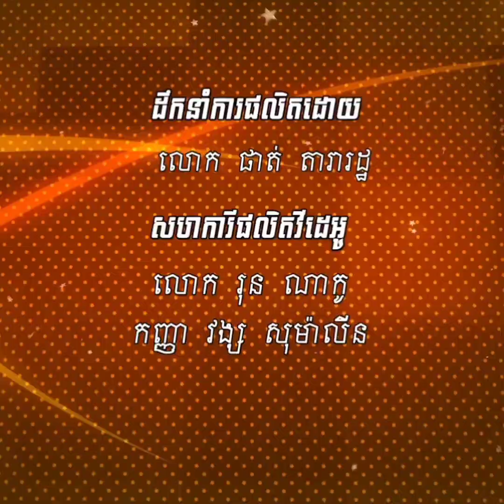ចុម Oliva Kong